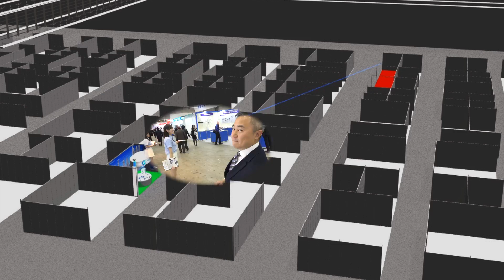第1回映像伝送EXPO[VCOM2017]現場レポート LED Backhaul 三技協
三技協は第1回映像伝送EXPO[VCOM2017]に出展しました。現場の様子をダイジェストにレポート動画を展開します。
三技協ブースとFraunhofer HHIブースの間の40mをLED通信を使ってデモンストレーションした様子をご覧ください。